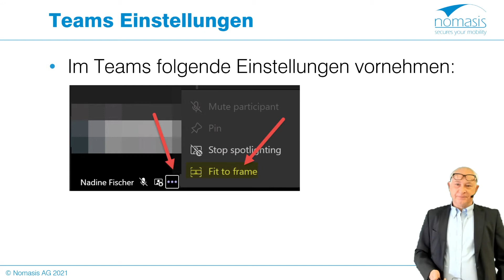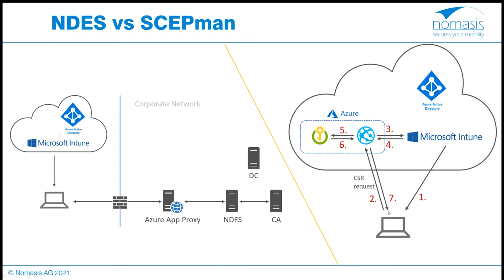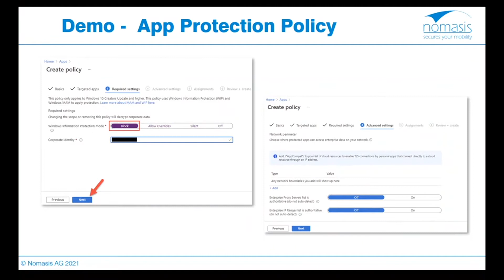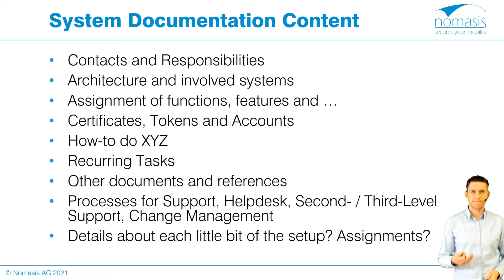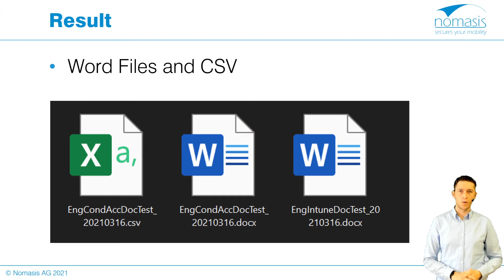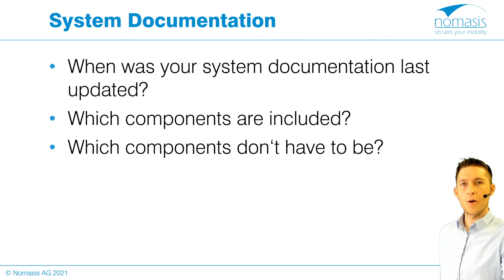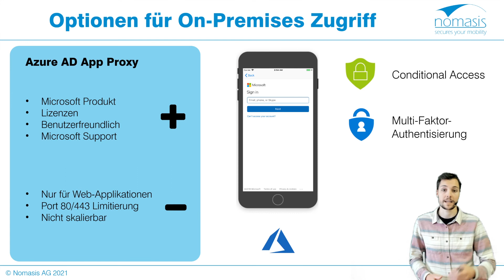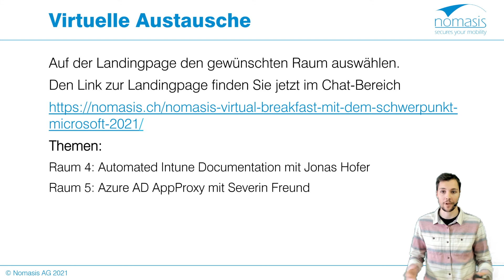Nomasis Virtual Breakfast mit dem Fokus Microsoft April 2021